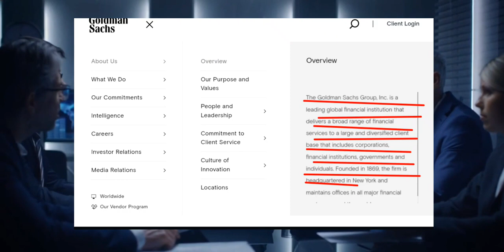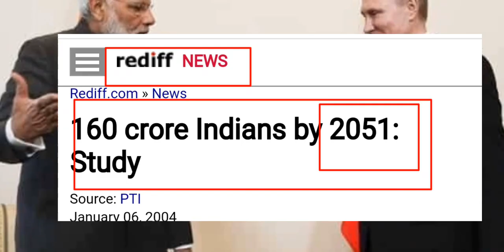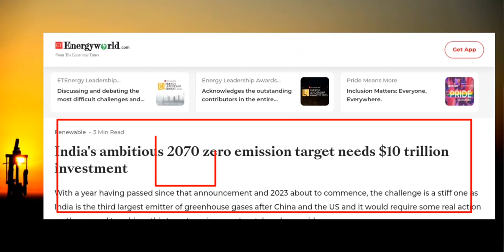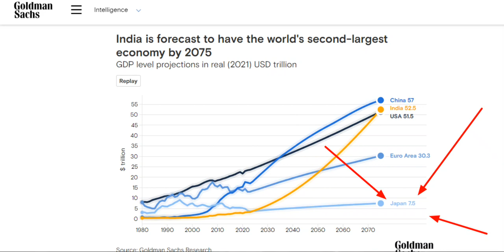India will beat US Economy By 2075?But How?